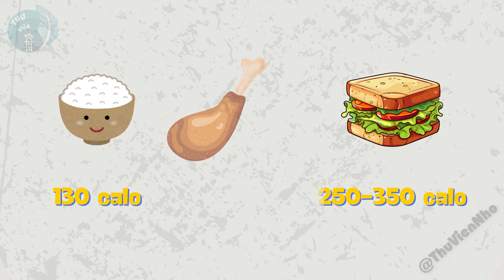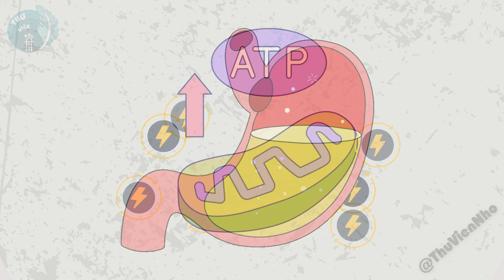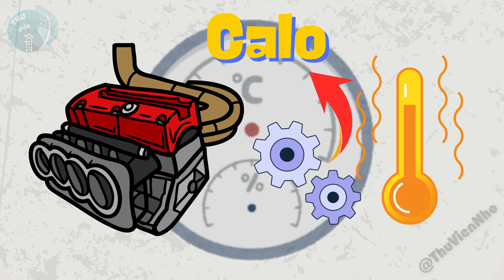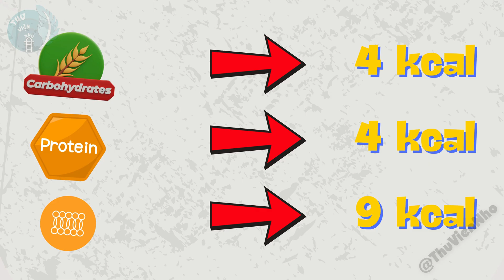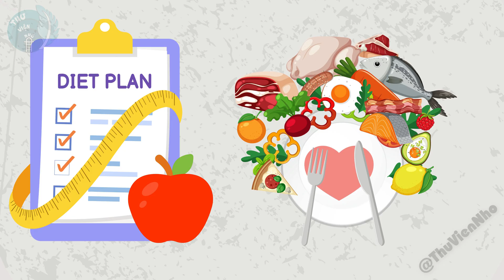Calo thực chất là gì ? Tìm hiểu về calo và dinh dưỡng | Thư Viện Nhỏ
Chính xác thì calo là gì và tại sao chúng lại quan trọng? Bạn có biết Calo hóa ra là một khái niệm đo năng lượng nhiệt của động cơ hay không ? Cùng tìm hiểu trong video này của Thư Viện Nhỏ nha.

* Nội dung chính:
00:00 - Tại sao chúng ta quan tâm đến calo
00:36 - Chính xác thì Calo là gì ?
02:04 - Khái niệm Calo đến từ đâu ?
03:10 - Hệ thống Atwater hoạt động như thế nào ?
04:00 - Calo rỗng là gì ?
04:26 - Bạn cần bao nhiêu Calo ?
04:52 - Hiểu lầm về Calo
05:44 - Kết luận

Nếu bạn thấy nội dung này hữu ích thì đừng quên cho mình một lượt thích kèm một đăng ký kênh, và giúp mình chia sẻ video để lan tỏa cho nhiều người biết với nha !